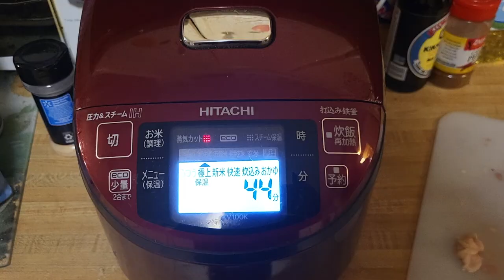永伝と唐揚げクッキング ! / Karaage Cooking with Aden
Find me here to follow and request music!